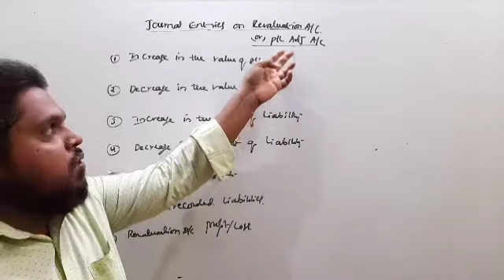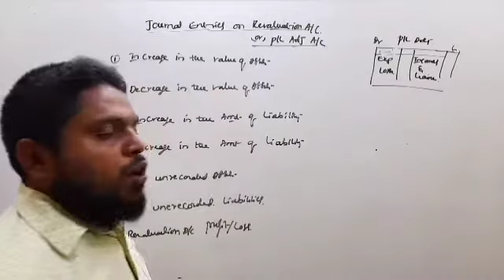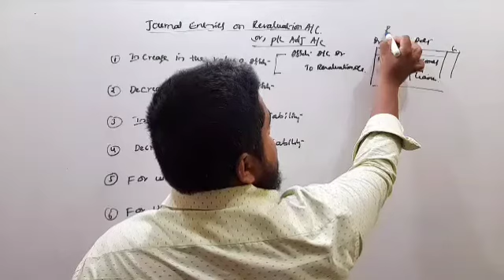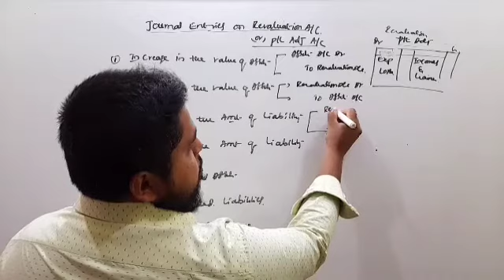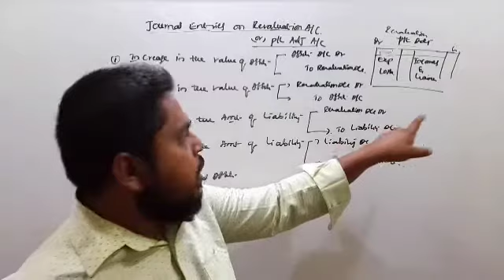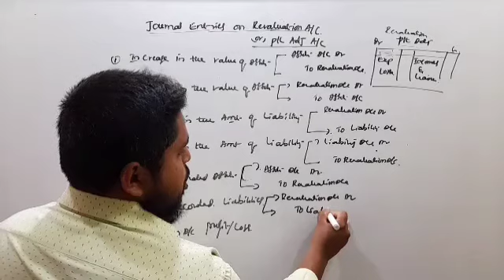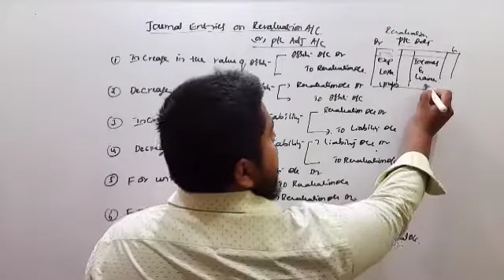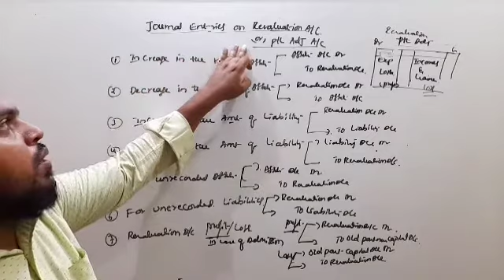JOURNAL ENTRIES ON REVALUATION ACCOUNT